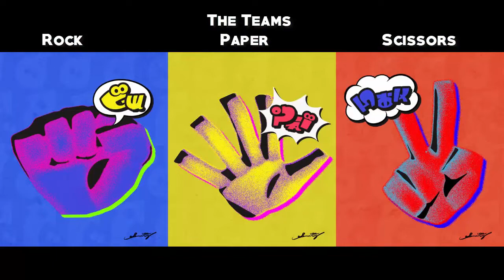Splatoon 3 - Splatfest Demo part 1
Welcome to Splatoon 3 everyone. We bring you the newest game in the series with new changes and fixes plus new Specials and New Weponds.
Chis is playing live with the game to showcase all the new stuff. Hope all of you can enjoy the new game with us. The teams for this Worldwide Premiere are Rock vs Paper vs Scissors. I was team Scissors... :)
Part 1 is the first matches started at around 10am pst.
Timestamps:
0:00 Intro
0:33 First Turf War Match
4:00 Second Match: Mincemeat Metalworks
7:11 Third Match: Mincemeat Metalworks
10:21 Forth Match: Undertoe Spillway
13:28 Fith Match: Museum d'Alfonsino
16:27 Outro